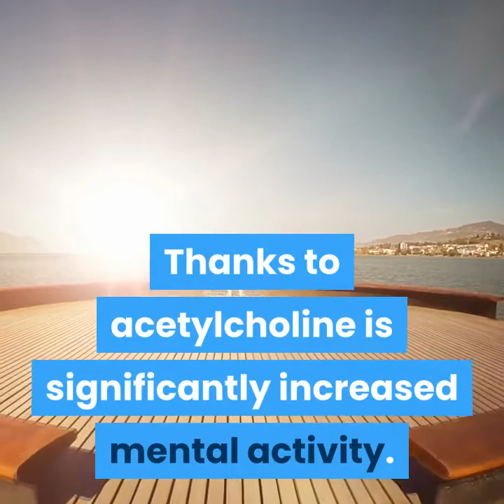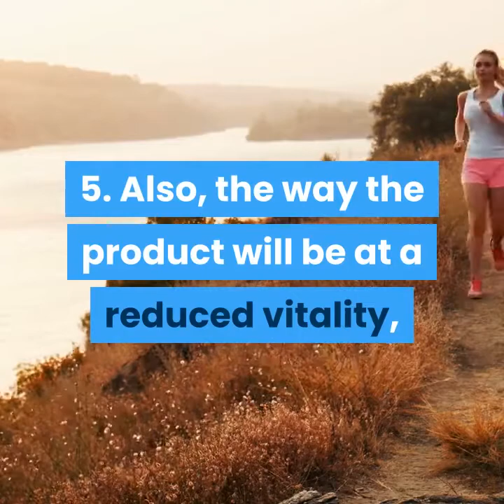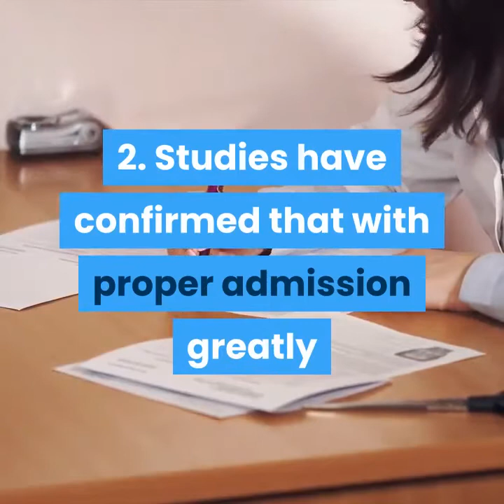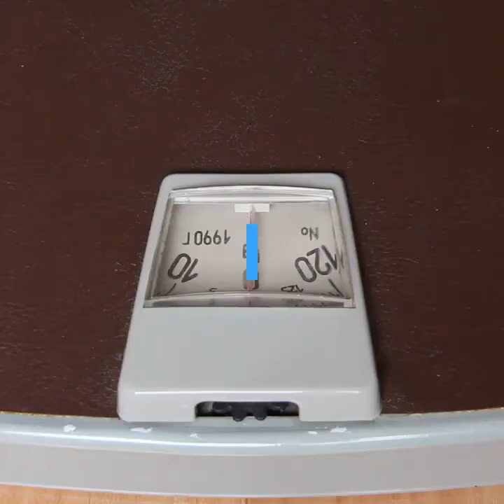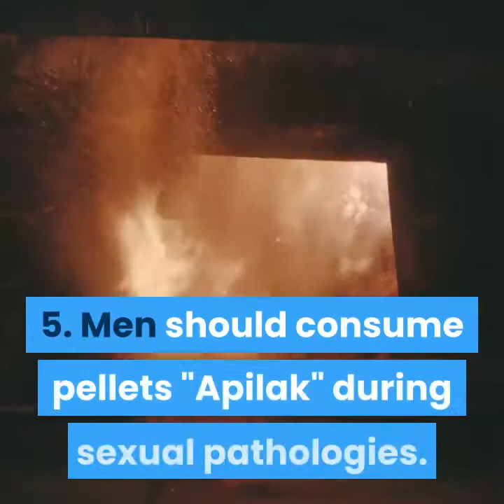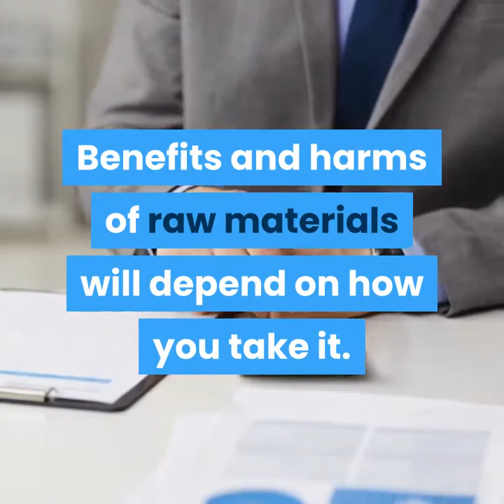Miraculous Royal Jelly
Miraculous,royal,,jelly,woman,man,power,adolf hitler,transgenders,astral travel,steps,watermelon,fast videos,like,studens,work,protein,virus,hantavirus